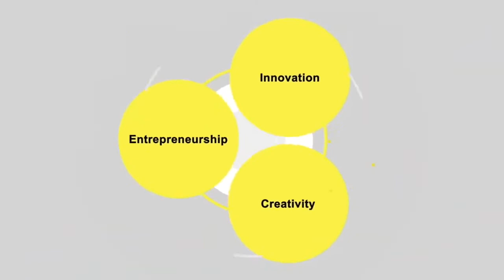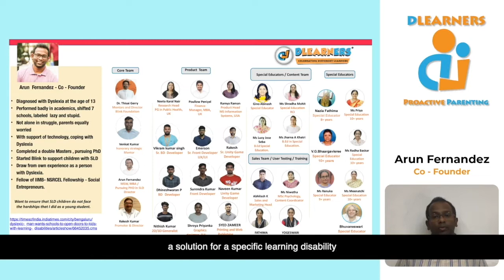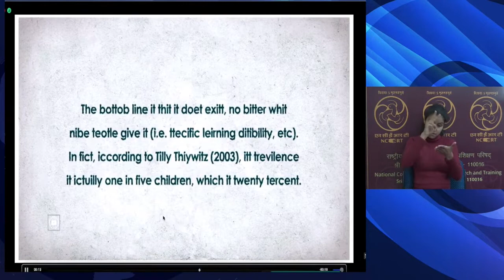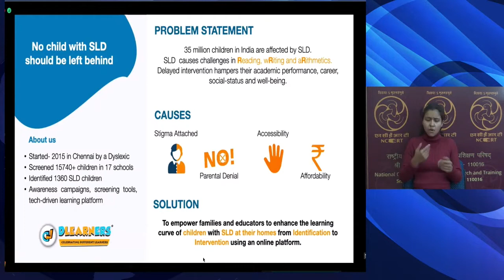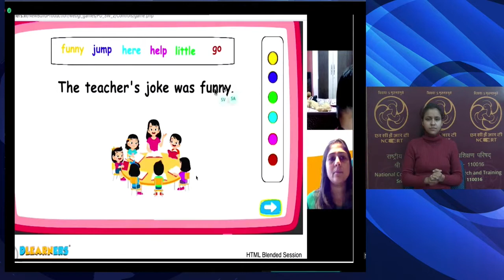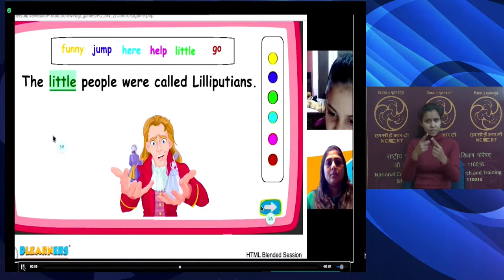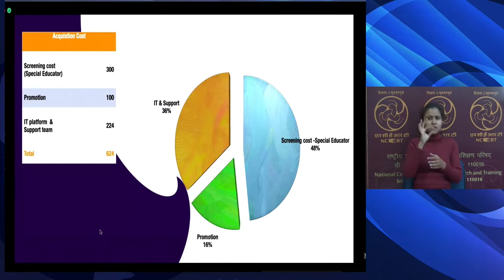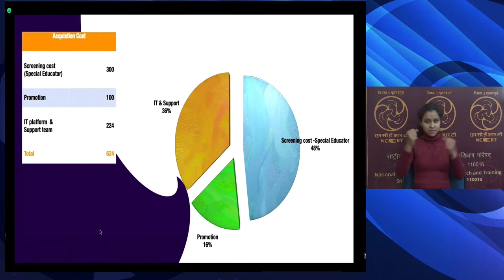Live Virtual Event on Assistive Technology Innovations for Inclusive Education on 17th Jan , 2022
Streamed live on 17 Jan 2022 • Live Virtual Event on Assistive Technology Innovations for Inclusive Education on 17th Jan 2022
Virtual Event on Assistive Technology Innovations for Inclusive Education
Inclusive Education

Department of School Education & Literacy, Ministry of Education is organizing a Virtual event on Assistive Technology Innovations for Inclusive Education on 17th January 2022

DLearners is happy to inform you that we are nominated to be a part of the Virtual event on Assistive Technology Innovations for Inclusive Education.

We thank the Ministry of Education, NITI Aayog, and ATAL Innovation Mission.

This was a Virtual Event that happened on 17th January 2022 from 1 Pm to 5 Pm.

Our Founder Mr.Arun Fernandez Spoke about our Identification to Intervention SaaS technology between 1.40 Pm to 2.30 Pm.